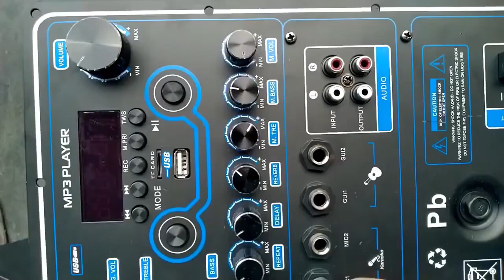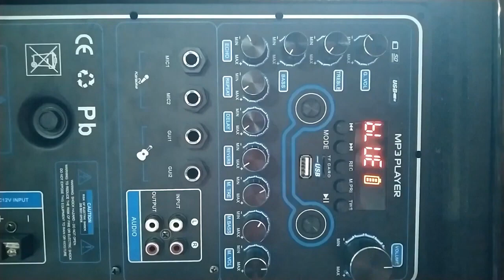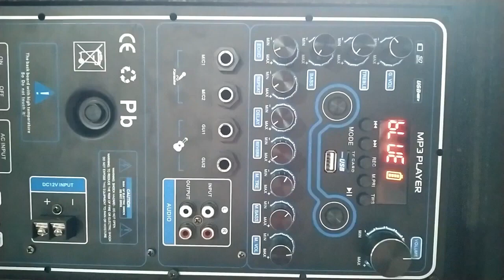Mạch loa kéo Reverb Echo DSP dùng FET 200W 8 ôm 400W 4 ôm , loa kéo ĐÔI 5 – 4 – 3 tấc, ĐƠN 5 – 4 tấc